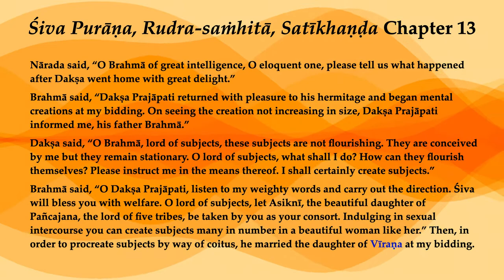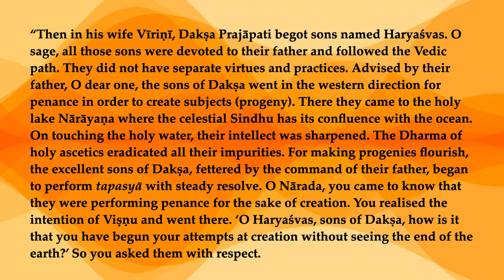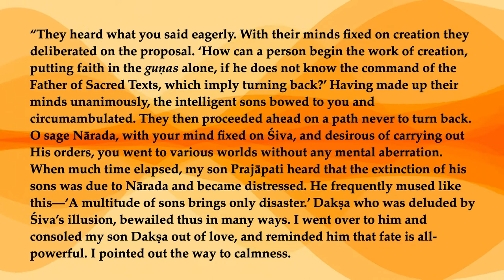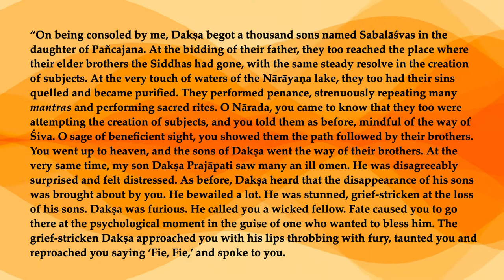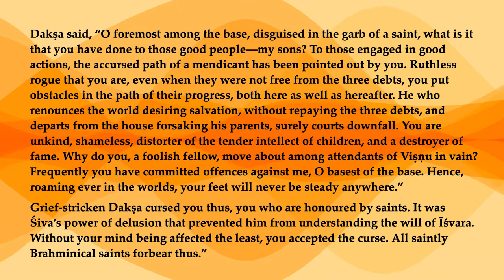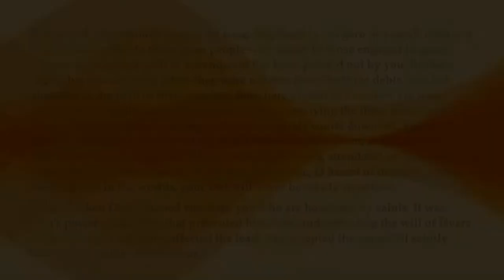Rudra-saṁhitā, Satīkhaṇḍa 13—Dakṣa Curses Nārada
Nārada said, “O Brahmā of great intelligence, O eloquent one, please tell us what happened after Dakṣa went home with great delight.”
Brahmā said, “Dakṣa Prajāpati returned with pleasure to his hermitage and began mental creations at my bidding. On seeing the creation not increasing in size, Dakṣa Prajāpati informed me, his father Brahmā.”
Dakṣa said, “O Brahmā, lord of subjects, these subjects are not flourishing. They are conceived by me but they remain stationary. O lord of subjects, what shall I do? How can they flourish themselves? Please instruct me in the means thereof. I shall certainly create subjects.”
Brahmā said, “O Dakṣa Prajāpati, listen to my weighty words and carry out the direction. Śiva will bless you with welfare. O lord of subjects, let Asiknī, the beautiful daughter of Pañcajana, the lord of five tribes, be taken by you as your consort. Indulging in sexual intercourse you can create subjects many in number in a beautiful woman like her.” Then, in order to procreate subjects by way of coitus, he married the daughter of Vīraṇa at my bidding.